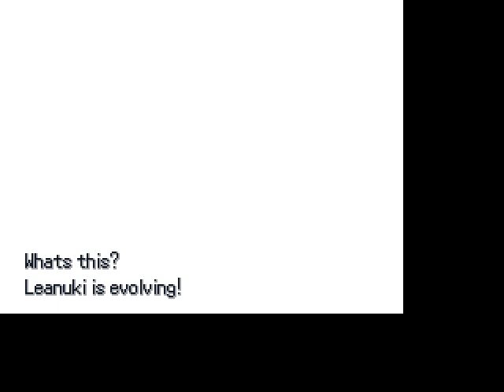... Pokemon Shinobi episode 21 me just guessing everything.